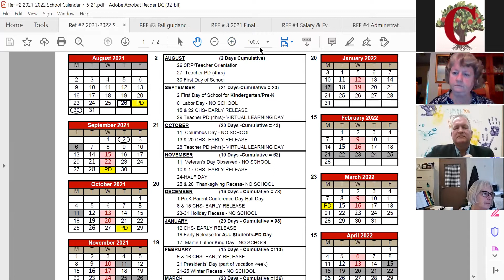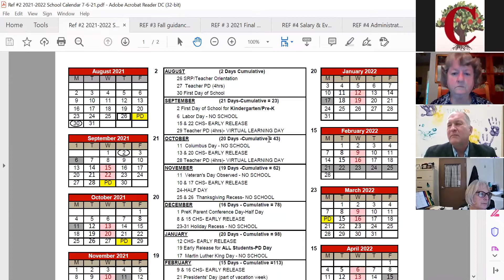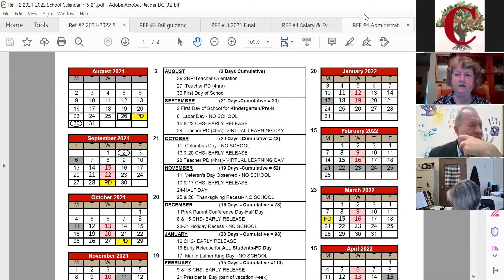7/8/2021 School Committee Meeting